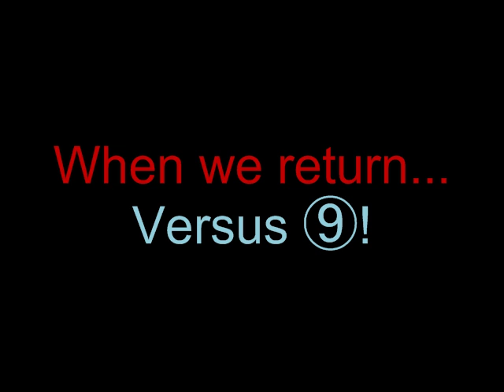Let's Play "Scarlet Devil Mario" 20: Versus Dai-chan and ⑨ Cirno's Castle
Dai-chan must Dai! Er...die!
...okay, that was lame. Still, it's time to beat Daiyousei and move on to Cirno! Or...Cirno's castle, anyway. It's a big castle. Most levels in this game seem to be big, honestly. This one starts with...eating dolphins?? o.O

"I want to eat a bowl of udon."